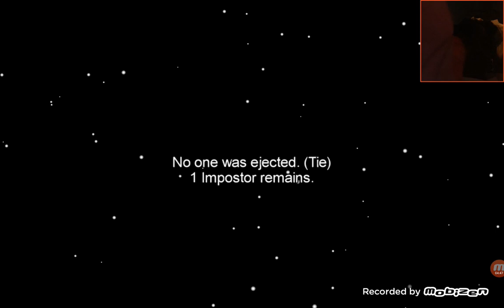December 11, 2020